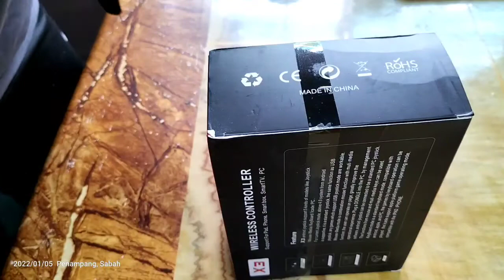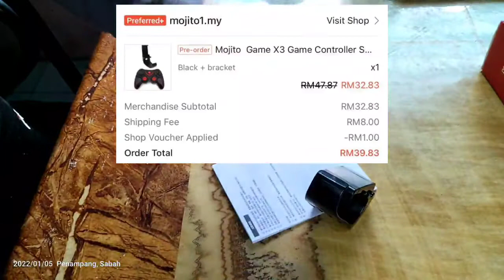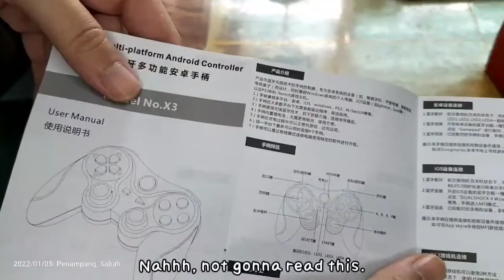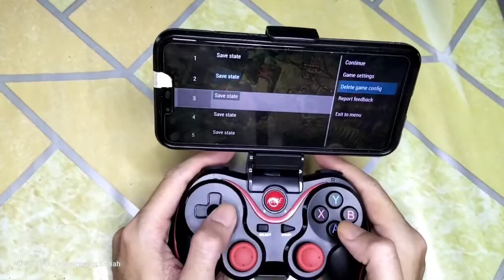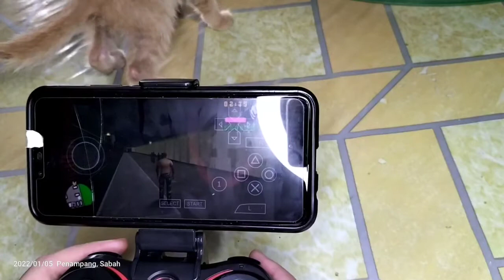Shopee Haul : Unboxing & Review X3 Game Controller